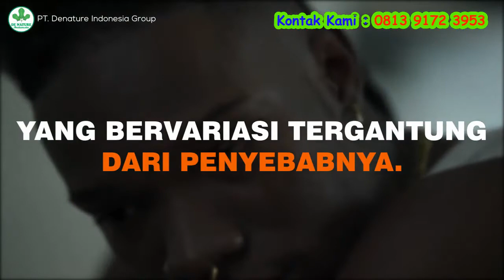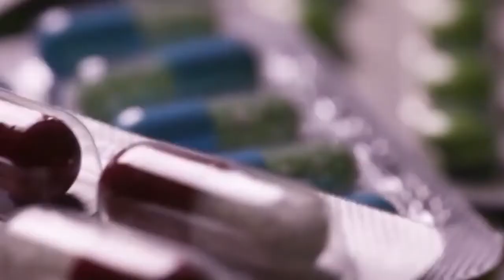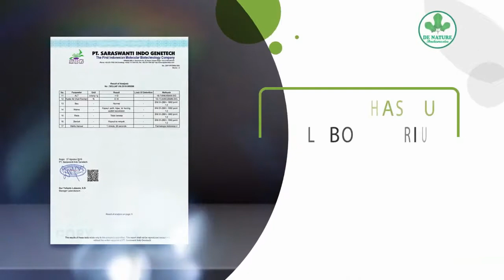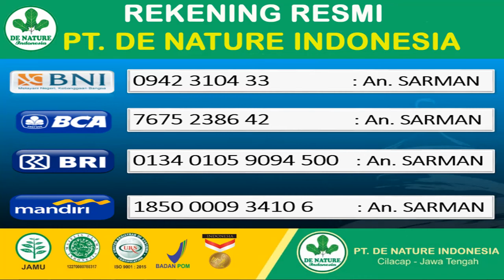7 CIRI CIRI SUAMI ANDA MANDUL | TANDA TANDA PRIA MANDUL & Obat Alami Pria Mandul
7 CIRI CIRI SUAMI ANDA MANDUL | TANDA TANDA PRIA MANDUL & Obat Alami Pria Mandul
Ciri-ciri laki-laki mandul harus dipahami sejak dini oleh pasangan suami dan istri. Namun sayangnya, kemandulan pada kaum lelaki ini memang tak dapat dideteksi secara pasti sejak awal gejalanya.

Biasanya kondisi ini baru akan ketahuan setelah seorang suami sudah berjuang untuk mendapatkan anak, namun tak kunjung mendapatkan hasil positif.

Ciri-ciri laki-laki mandul bisa diketahui jika diperhatikan secara baik-baik, setelah itu segera konsultasikan ke dokter kandungan jika kamu sedang melakukan program untuk segera memiliki keturunan bersama pasanganmu.

1. Fungsi seksual menurun

Ketika fungsi seksual seorang pria menurun misalnya susah memperoleh dan mempertahankan ereksi, bisa jadi ada masalah mengenai kesuburannya. Pria yang mengalami kondisi tersebut umumnya bermasalah dengan kadar testosteron di dalam tubuh.

Kalau hormon itu turun, sperma yang dihasilkan pun tak akan banyak dan ini menjadi ciri ciri laki laki mandul.

2. Kelainan testis

Sebagai organ yang memproduksi hormon testosteron serta tempat pembuatan sekaligus penyimpan sperma, kesehatan testis begitu penting untuk kesuburan pria. Beberapa gangguan yang bisa terjadi pada testis seperti kanker, varikokel atau pelebaran pembuluh darah testis, dan hidrokel atau penumpukan cairan testis.

Kondisi ini bisa menyebabkan hambatan pada saluran sperma hingga menyebabkan matinya sel sperma karena suhu testis yang meningkat.

3. Rambut yang tumbuh hanya sedikit

Ciri-ciri laki-laki mandul selanjutnya rata-rata disebabkan oleh ketidakseimbangan hormon. Ketika hormon seks pria dalam kadar yang kurang, tentu pertumbuhan sperma pun bisa terganggu.
7 CIRI CIRI SUAMI ANDA MANDUL | TANDA TANDA PRIA MANDUL
Kalau sudah begini, pria tersebut bisa mandul. Salah satu cirinya yakni sedikitnya rambut-rambut yang biasanya dominan pada pria, seperti kumis dan jenggut, bulu kaki, bulu dada, dan lain-lain.

Namun sedikitnya rambut yang tumbuh, entah itu di area wajah ataupun tubuh, juga bisa diakibatkan faktor genetik dan hingga ras

4. Testis bengkak atau terasa sakit

Kondisi dimana testis atau buah zakar terasa sakit dan bengkak akibat ereksi atau penyakit lainnya. Beragam infeksi dapat menimbulkan rasa nyeri hingga peradangan di area testis, seperti misalnya infeksi bakteri E. coli atau akibat bakteri penyebab penyakit menular seksual seperti klamidia hingga sifilis.

5. Rasa sakit saat ejakulasi

Umumnya rasa sakit ketika ejakulasi karena adanya gangguan pada prostat dan organ lain di dalam area penis. Kondisi ini bisa menjadi tanda gangguan pada sistem reproduksi laki-laki. Kalau pria mengalami sakit ketika ejakulasi, sangat disarankan untuk segera memeriksakan diri ke dokter.

6. Hasrat seksual rendah

Jika kamu mendapati hasrat seksual rendah, ini bisa jadi ciri-ciri pria mandul berikutnya. Kondisi ini kemungkinan dikarenakan masalah hormonal. Karena umumnya dorongan seksual berasal dari melonjaknya hormon pria yang disebut testosteron.

7. Mengerutnya testis

Kondisi tertentu seperti terkena penyakit, maka testis akan mengalami pengerutan. Kondisi ini akan menyebabkan produksi sperma akan menurun sehingga peluang pria mengalami kemandulan terbilang besar.

Nah, semoga ciri-ciri laki-laki mandul secara fisik di atas tidak muncul pada kita semua ya. Mulai sekarang mari lebih memerhatikan kondisi kesehatan penis supaya fungsi seksual tetap berjalan lancar.

suami mandul apakah istri boleh menikah lagi,suami mandul cerai
jika suami mandul bolehkah istri poliandri,penyebab suami mandul,

Untuk konsulatasi lebih lanjut hubungi kontak kami : 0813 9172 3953